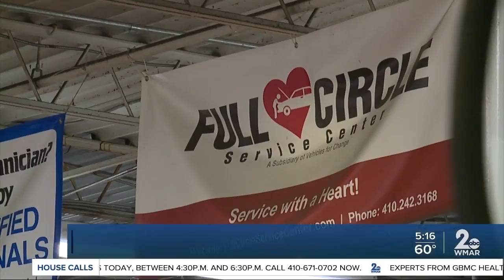Vehicles For Change's Full Circle Repair Shop still offering repairs